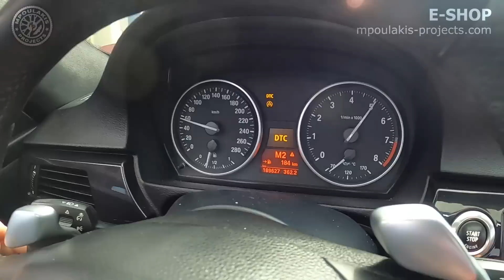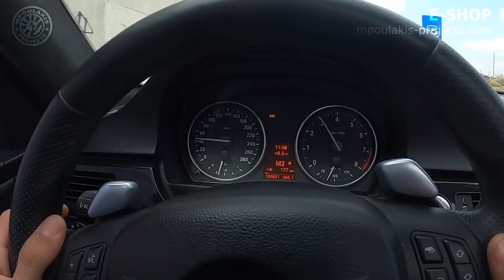ΕΙΝΑΙ ΠΟΛΛΑ ΤΑ ΑΛΟΓΑ - ΚΑΠΟΙΟΣ ΑΦΗΣΕ ΚΑΤΩ ΤΟ ΔΙΑΦΟΡΙΚΟ ΤΟΥ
ΒΡΕΙΤΕ ΟΛΕΣ ΜΑΣ ΤΙΣ ΖΑΝΤΕΣ ΚΑΙ ΤΑ ΕΛΑΣΤΙΚΑ ΕΔΩ --

Μπορειτε να βλεπετε ολα μας τα project ΕΚΕΙ ΚΑΘΩΣ ΚΑΙ στο...